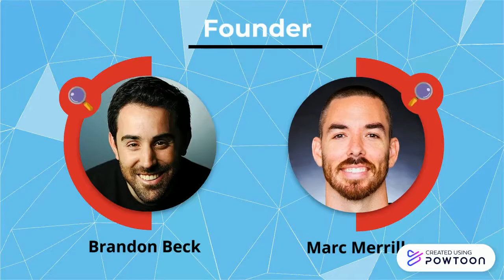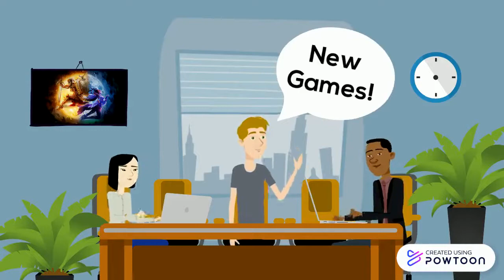How to create a Riot Games account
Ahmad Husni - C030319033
Turn on CC for English Subtitles